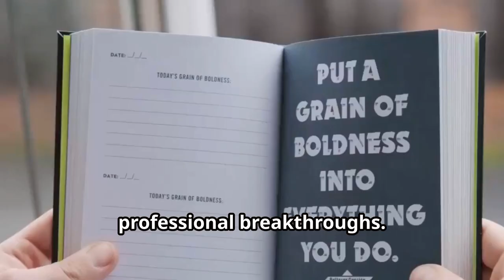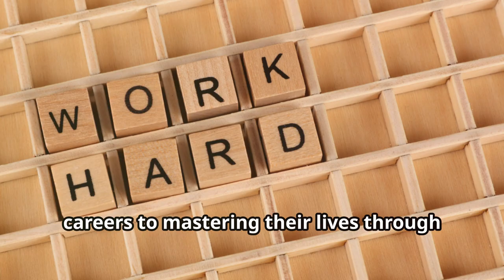The Ultimate Morning Routine for Success / The 5 AM Club by Robin Sharma / Book Summary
Unlock Your Full Potential with The 5 AM Club | Robin Sharma | Book Summary

What if you could maximize your productivity, personal growth, and well-being simply by waking up at 5 AM every day? In this video, we break down The 5 AM Club by Robin Sharma, a globally bestselling self-help book that teaches you how mastering your mornings can transform your life.

Welcome to @thebookfoxsummaries, where we simplify books for your busy life, one summary at a time. Today, we dive deep into The 5 AM Club, a book that has inspired millions to take charge of their day by embracing a morning routine that fuels success, focus, and happiness.

Book Overview:
The 5 AM Club was first published in 2018 and has sold over 15 million copies worldwide. Robin Sharma, a leadership expert, shares the principles of the 20/20/20 formula, which divides the first hour of your day into three powerful segments: 20 minutes of exercise, 20 minutes of reflection, and 20 minutes of learning. This morning routine is designed to help you “own your morning” and “elevate your life,” setting the tone for a productive and purposeful day.

By the end of this video, you’ll have all the essential insights to decide whether The 5 AM Club is the right book for you, and if it is, you can grab your copy through the links below!

Key Lessons:
The 20/20/20 Formula:

20 minutes of exercise: Boost your energy and jumpstart your body.
20 minutes of reflection: Meditate, journal, or set intentions for the day.
20 minutes of growth: Learn something new every morning by reading, listening to a podcast, or studying.
Master Your Mornings to Master Your Life: Sharma emphasizes that the quiet early hours of the morning are the perfect time for personal development, free from distractions.

Mindset, Heartset, Healthset, and Soulset:

These four elements must be cultivated to live a balanced, fulfilled life. Sharma argues that true success is not just about professional achievements but also about emotional, physical, and spiritual well-being.
Consistency Over Time: The smallest improvements, when applied consistently, can lead to massive long-term results. Success is a marathon, not a sprint, and building positive habits in your daily routine is the key to long-lasting growth.

Who Should Read This Book?
Whether you're an entrepreneur, a creative professional, or someone looking to get more out of life, The 5 AM Club offers actionable strategies that anyone can implement. The book blends storytelling with practical advice, making it both inspiring and educational.

Personal Reflections:
I found The 5 AM Club to be a motivational and practical guide for anyone seeking more structure and focus in their daily lives. The 20/20/20 formula is simple yet effective, and it's easy to see how these small steps can lead to big changes over time.

Call to Action:
Let’s keep the conversation going—what part of the 20/20/20 formula resonates most with you?

Bonus Tip:
And here’s a bonus tip for those who made it to the end—if you’re interested in another life-changing book, check out our summary of Atomic Habits by James Clear, which also focuses on building small habits for big success.

Looking to grab a copy of The 5 AM Club?

Prefer a more durable edition?

OUTLINE:
00:00:00 Introduction
00:00:10 Book and Author Introduction
00:00:39 Plot Overview
00:01:45 Characters
00:02:07 Themes and Messages
00:02:25 Best Phrases from the Book
00:02:50 Positive Reflections
00:03:06 Conclusion
00:03:39 Bonus Tip
00:03:48 Sign-Off and Call to Action